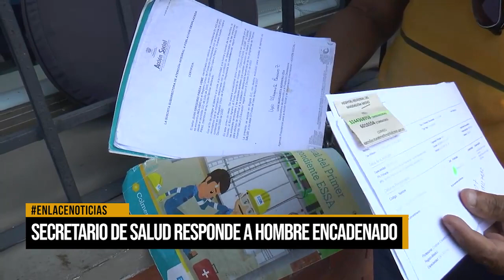Secretario de salud responde a hombre encadenado